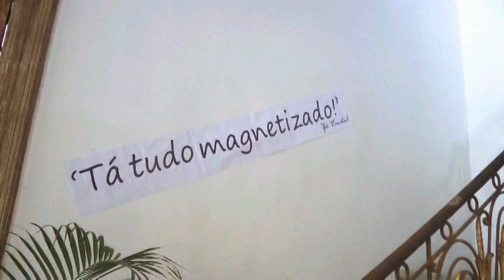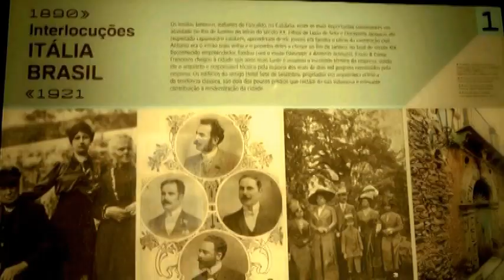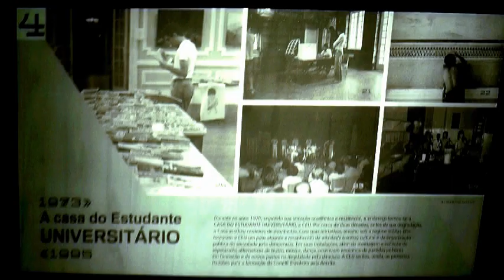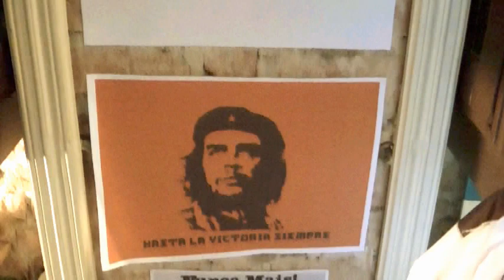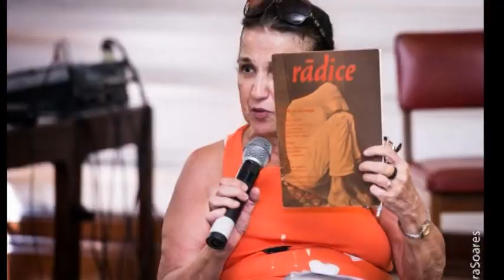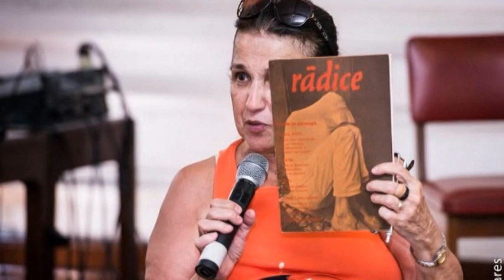Retrospectiva CEU - "A UNIVERSALIDADE DA CEU - Histórias da Casa do Estudante Universitário